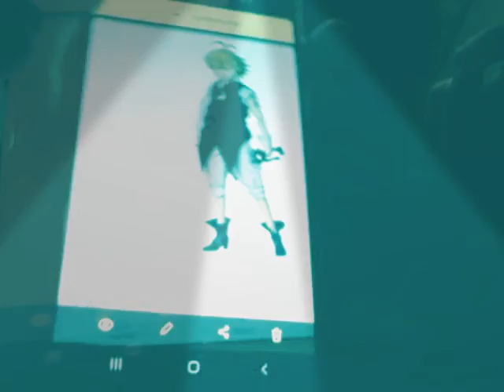December 22, 2019